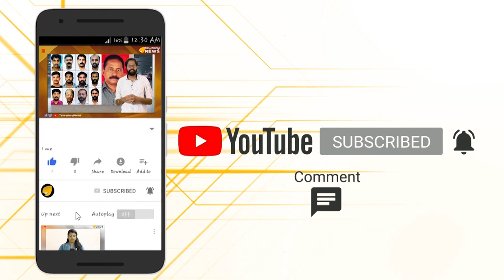രക്ഷിതാക്കള്‍ ജാഗ്രതൈ...ലവ് ജിഹാദെന്ന വലയുമായി തീവ്രവാദി കഴുകന്‍ കണ്ണുകളിവിടെയുണ്ട്...!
കേരളത്തിൽ പ്രത്യേകിച്ച് വടക്കൻ കേരളത്തിൽ പെൺകുട്ടികളെ പ്രണയം നടിച്ച് വലയിലാക്കി മതം മാറ്റി അടിമകളെപ്പോലെ വെക്കുന്ന സംഘം സജീവമാണ്.കഴിഞ്ഞ മൂന്നുമാസങ്ങൾക്കുള്ളിൽ 153 ലവ് ജിഹാദ് മതം മാറ്റമാണ് സംസ്ഥാനത്ത് നടന്നതെന്ന ഞെട്ടിക്കുന്ന വിവരങ്ങളാണ് പുറത്തു വരുന്നത്.